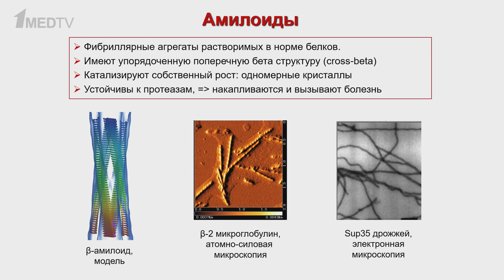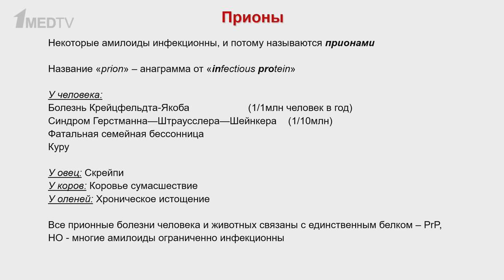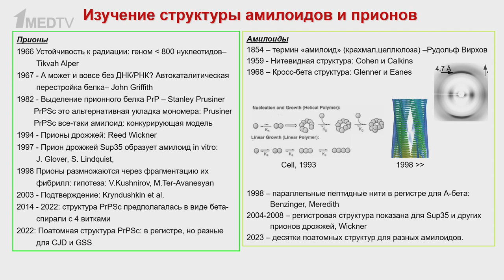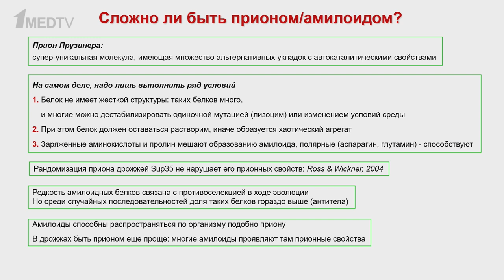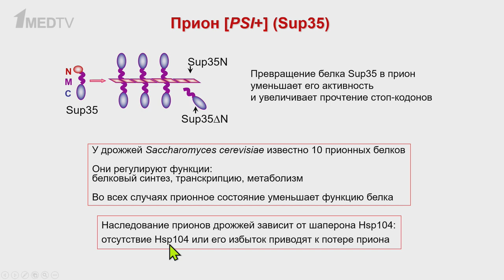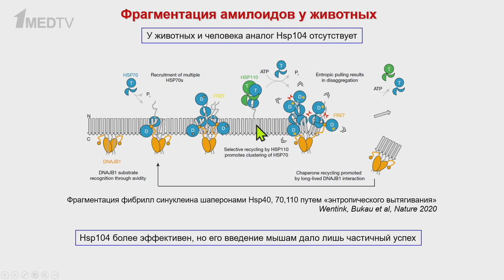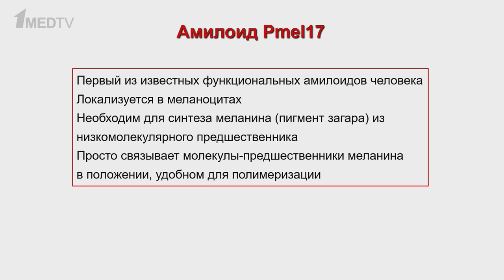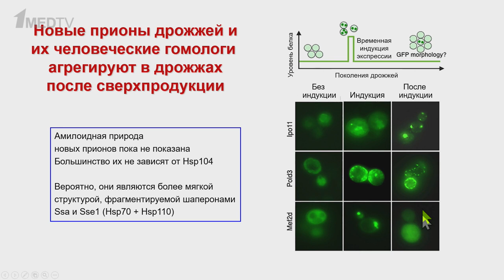«Амилоиды и прионы: особое состояние белковой материи». Гость: Кушниров В.В.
Новый выпуск авторской программы Марины Аствацатурян «Медицина в контексте» посвящен особому и небезобидному состоянию белковой материи – амилоидам и прионам.

Гость программы Виталий Владимирович Кушниров, доктор биологических наук и ведущий научный сотрудник лаборатории молекулярной генетики ФИЦ Биотехнологии РАН, подробно рассказал о возникновении амилоидов и прионов, их структуре и размножении, а также об особенностях их изучения и даже терапевтическом потенциале взаимодействия прионов с антителами.

00:00 Представление гостя: Кушниров В.В.
03:36 Амилоиды
05:27 Амилоидные болезни человека
11:08 Прионы
17:47 Генетическая уникальность прионов
18:53 Структура Амилоиды и прионов
37:07 Эволюция модельных объектов для изучения прионов
45:08 Размножение прионов дрожжей
48:36 Фрагментация амилоидов у животных
54:40 Прион и амилоид Sup 35
56:11 Варианты архитектуры амилоидов
1:02:20 Белок памяти
1:06:47 Неамилоидный прион
1:09:17 Новые типы прионов